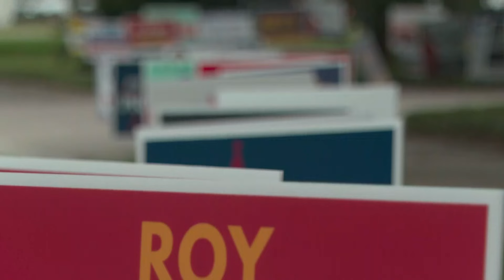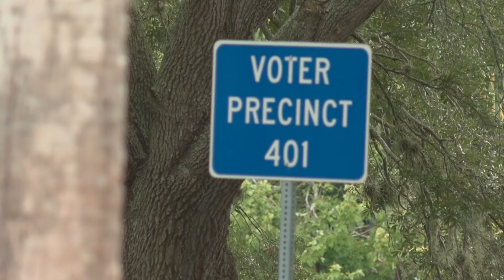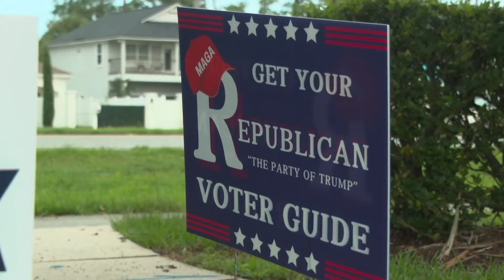St. Johns County Republicans confused by 'fraudulent' voter guides arriving in mail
The illegitimate guides look strikingly similar to the correct guides the St. Johns County GOP distributed.